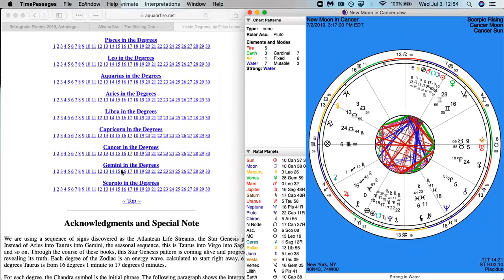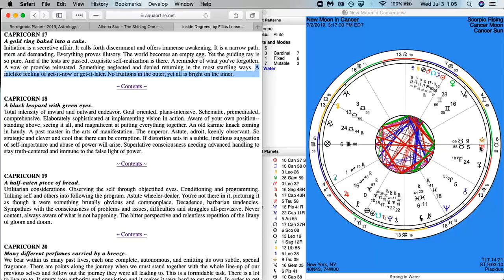Cancer New Moon 2019 Eclipse for Twin Flames: New cycle begins -- choose love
HOW TO GET A PERSONAL READING:
to book a Personal or Twin reading. Twin readings are released the first week of every month until sold out. Please check back next month if you don’t see any in stock. Please do not book a personal reading and expect to receive a twin reading.

WHAT YOU NEED TO GET A READING:
Birth date, location for anyone else you want to know about (for twin flame readings).
You do not need to know your twin's birth time, it is helpful if you have it.

This is a video detailing the energy of the Cancer new moon and eclipse July 2, 2019 for Twin Flames